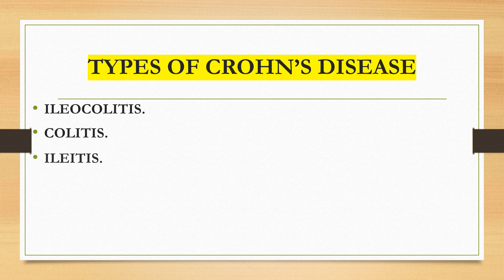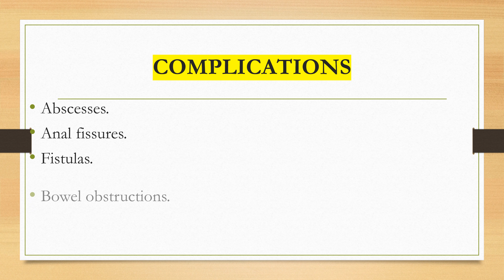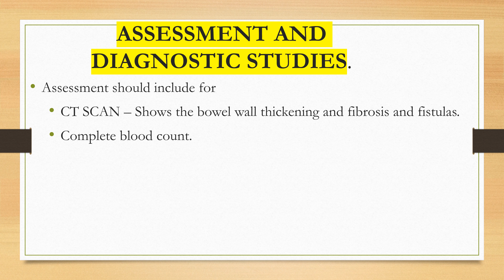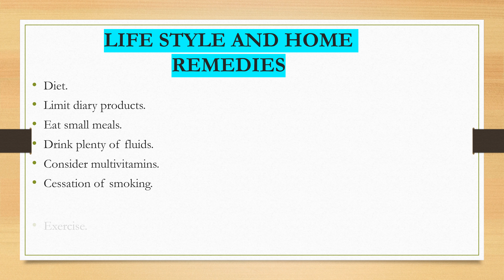CROHN’S DISEASE- REGIONAL ENTERITIS- INFLAMMATORY BOWEL DISORDERS